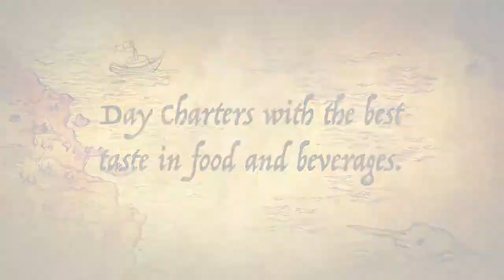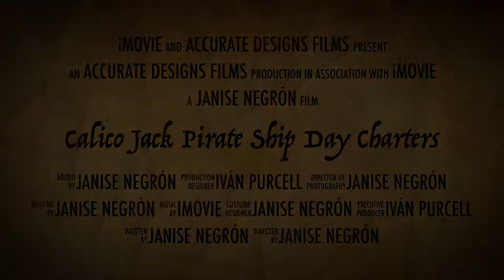Calico Jack Pirate Ship Day Charters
Come aboard the unique Calico Jack Pirate Ship for a memorable voyage in the beautiful waters of the Caribbean Sea in Fajardo, Puerto Rico. Offering 5-hour Day and romantic 2-hour Sunset Charters. Great for birthdays, weddings, team building, and any special private event. Come experience the 1st class service by our professional captains and friendly crew. Our great reviews have positioned us in the #7 Tripadvisor company in Fajardo.